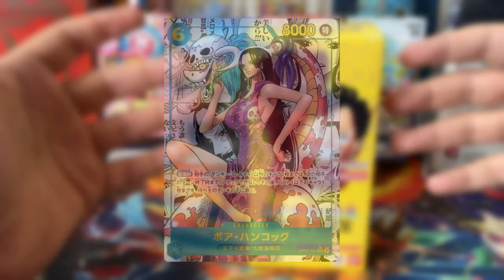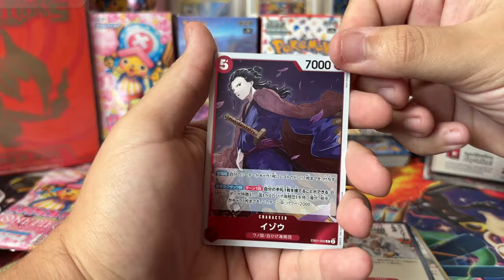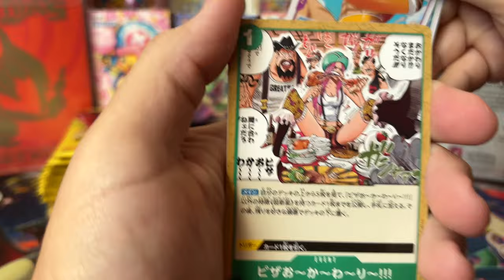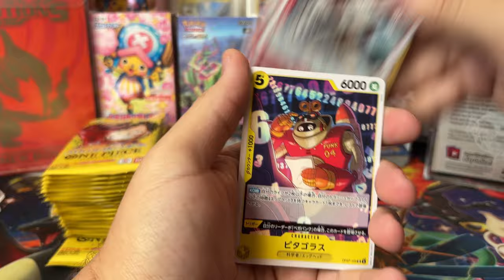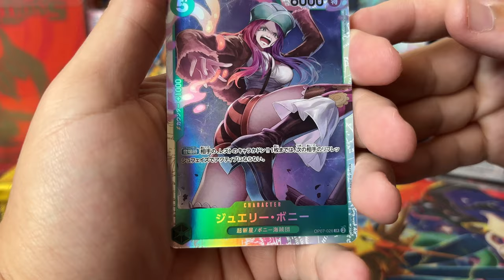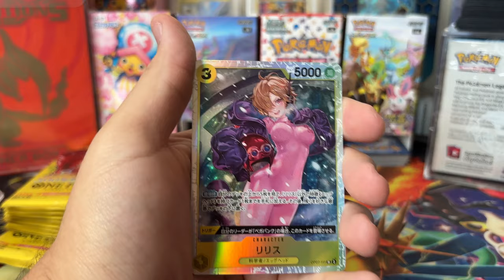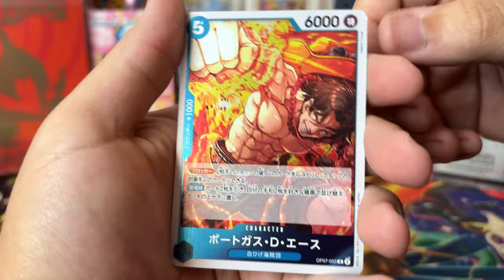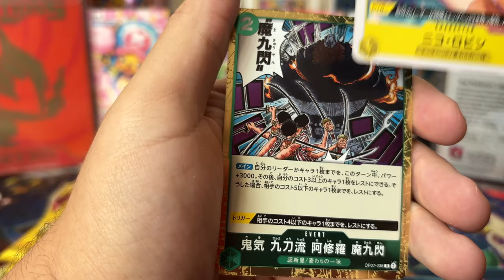Women... Women Everywhere... One Piece 07 500 Years Into the Future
One Piece 7 is STACKED... of Nice Ladies Hoooooly...

Hi! Im BIGJOES and I'm a huge fanatic of Pokemon.

I also run a LIVE Card Store every day at 6p.m. EST (RipnShip) so come hang out and buy packs to rip live!